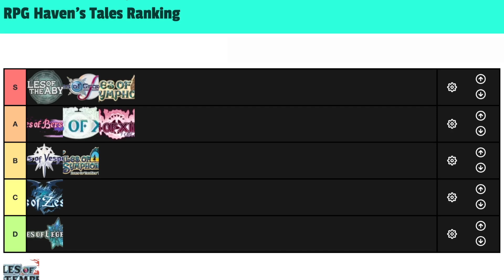Tales of the Tempest is Not That Bad*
After a famously troubled development, Tales of the Tempest is the most maligned Tales game. I had to find out if it's really that bad.

Tales of the Tempest is a an RPG for Nintendo DS developed by Dimps and Namco Tales Studio. It was released in Japan in 2006 and has not received a Western release.

テイルズ オブ ザ テンペスト